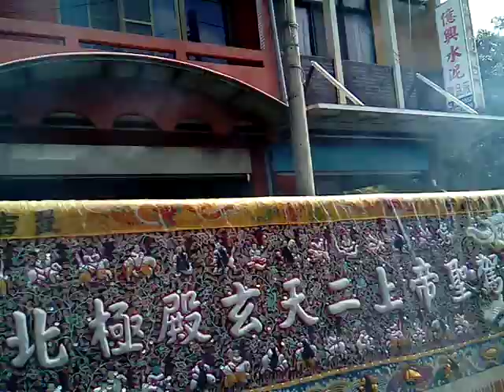VID 20190406 135224下營上帝廟遶境活動在週六、週日舉行